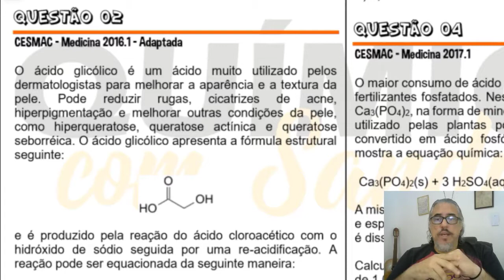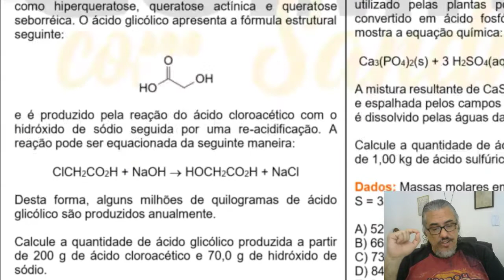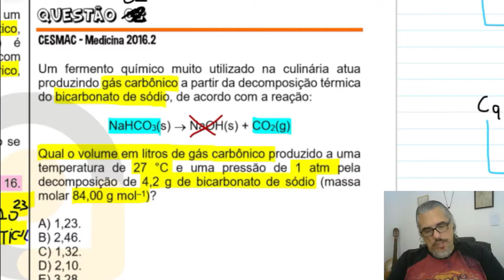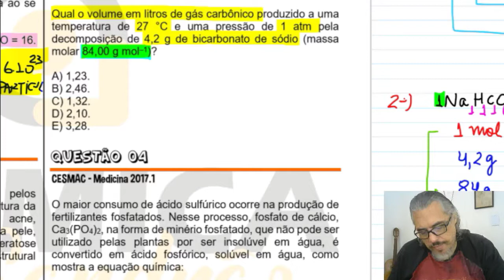ESTEQUIOMETRIA - Cálculos Estequiométricos Casos Gerais - Questão 02 - CESMAC 2016.2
Um fermento químico muito utilizado na culinária atua produzindo gás carbônico a partir da decomposição térmica do bicarbonato de sódio, de acordo com a reação:

NaHCO3(s)  NaOH(s) + CO2(g)

Qual o volume em litros de gás carbônico produzido a uma temperatura de 27 °C e uma pressão de 1 atm pela decomposição de 4,2 g de bicarbonato de sódio (massa molar 84,00 g mol–1)?

A) 1,23.
B) 2,46.
C) 1,32.
D) 2,10.
E) 3,28.